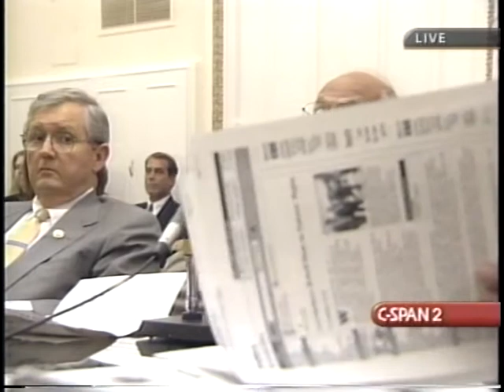Managed Health Care Legislation Rule Part 2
Managed Health Care Legislation Rule Part 2 - House Committee on Rules - 165463-2-DVD - 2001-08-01 - The committee met to set guidelines and amendments for the August 2 debate on managed health care legislation. The four authors of the bill testified about the issues.   Filmed by C-SPAN. Non-commercial use only.